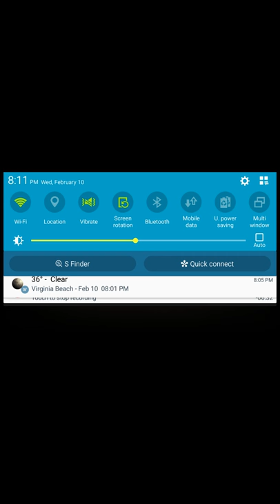Shadow fight 2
Sub and share and like this video thanks u guys